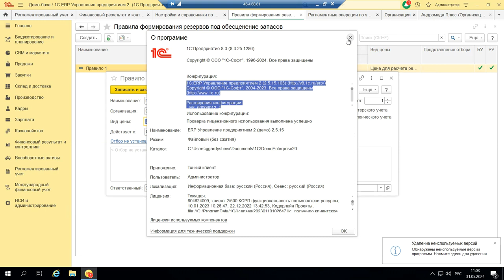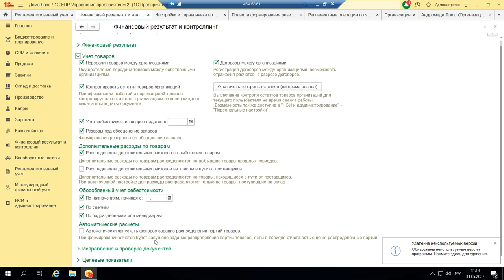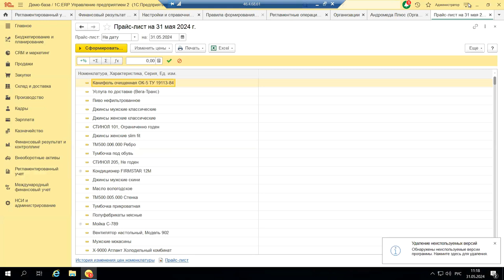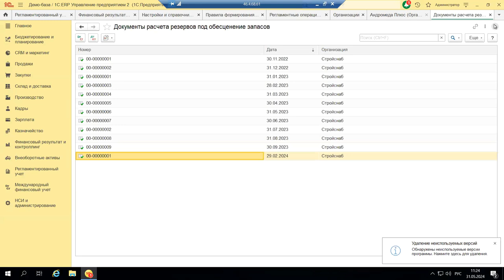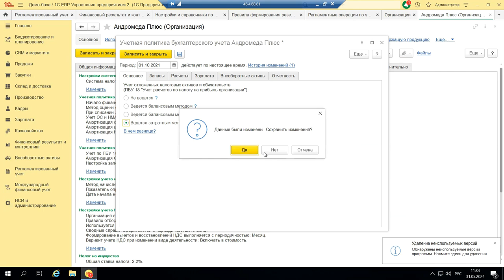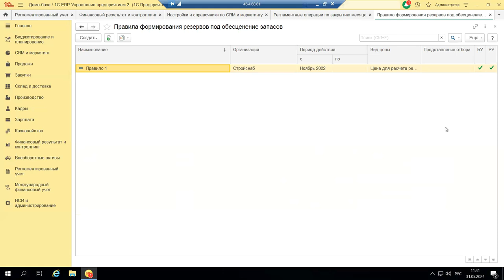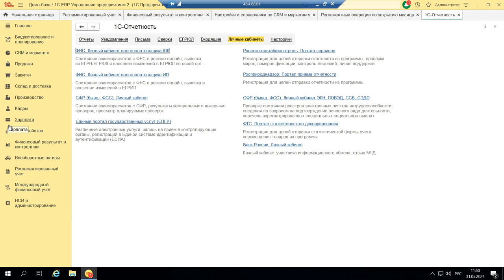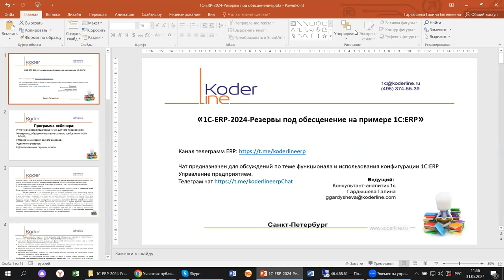Вебинар «1С:ERP. Резервы под обесценение на примере 1С:ERP»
Компания «Кодерлайн» провела вебинар «1С:ERP. Резервы под обесценение на примере 1С:ERP»

Описание
Формирование финансового результата-это обычно самый трудоемкий процесс работы бухгалтерии. Как формируются резервы под обесценение, какие правила применяются, как отражается движение резервов? В 1С:ERP этот процесс автоматизирован, и тем не менее… Рассмотрим, как формируется данный резерв на примере 1С:ERP.

Программа
1.      Что такое резерв под обесценение, для чего предназначен;
2.      Резерв под обесценение запасов согласно требованиям ФСБУ 5/2019;
3.      Пересечение правил расчета резервов;
4.      Движения резервов;
5.      Дополнительные сервисы, отчеты.